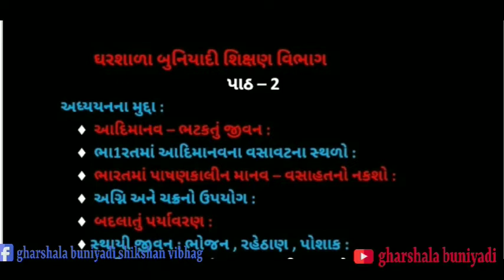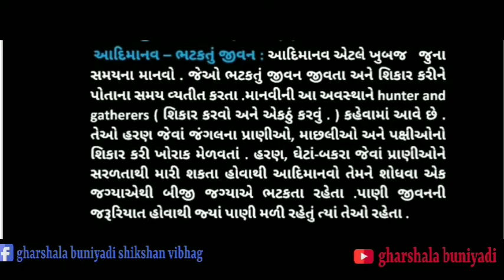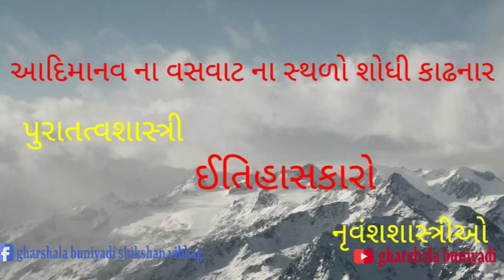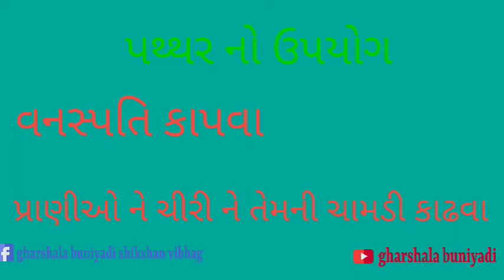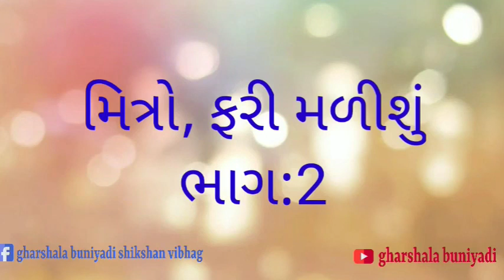ધોરણ 6 સામાજિક વિજ્ઞાન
Gharshala buniyadi shikshan vibhag || std-6 || વિષય- સામાજિક વિજ્ઞાન||         પાઠ-2,આદિમાનવ થી સ્થાયી જીવન ની સફર,ભાગ-1||